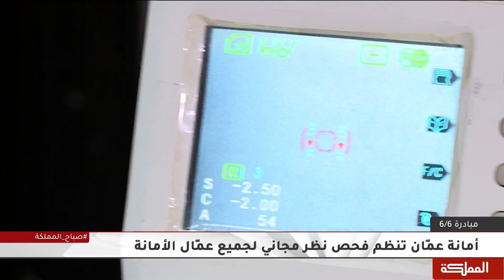مبادرة تطلقها الأمانة لفحص نظر عمال الوطن مجانا